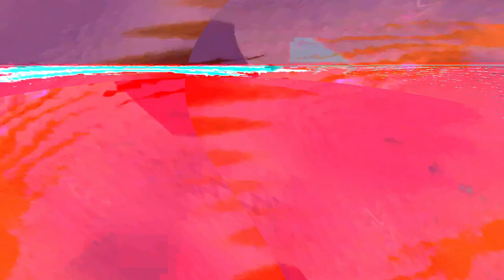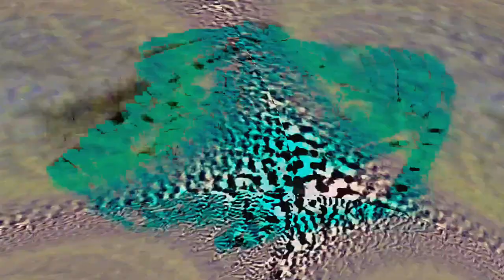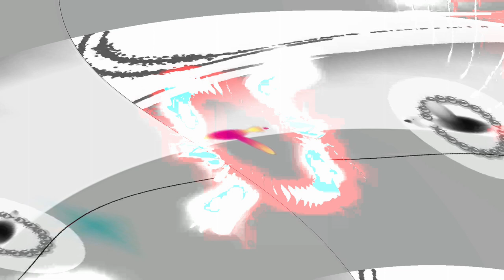[EPILEPSY WARNING] Movie 24 02 03 16h03m40s